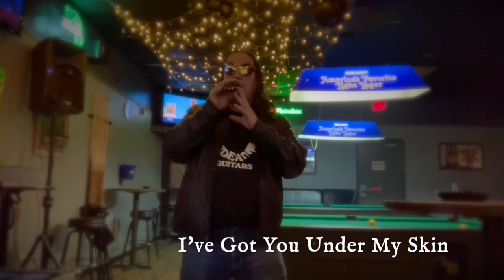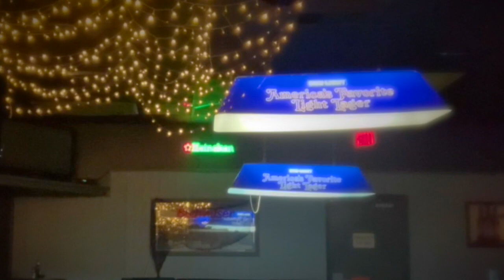"I've Got You Under My Skin" by Frank Sinatra - Jeremiah Sings 111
This one was, is, and will always be for you, Peachy. You are all of my reasons.